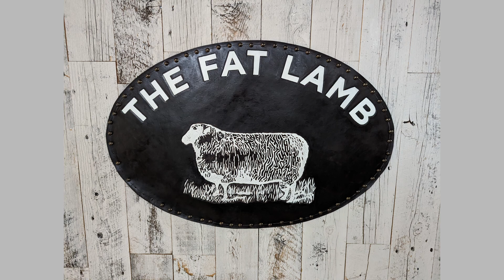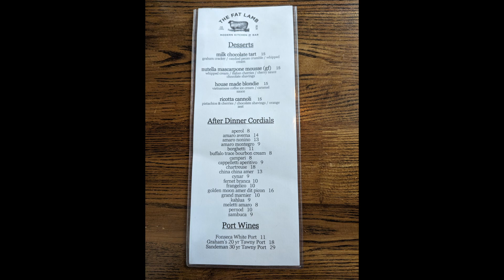The Fat Lamb: The Name Sounds Delicious, But Is It Good Enough To Eat?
One of our first stops in Louisville, and it turns out to be owned by famous Chef Dallas McGarity, from Food Network's show Chopped! Let's see if his menu meets our standards.

00:00 Intro
00:47 The Restaurant
01:35 The Drinks
02:13 The Appetizer
04:00 The Entree
06:43 The Dessert
08:21 The Review
10:59 The Menu